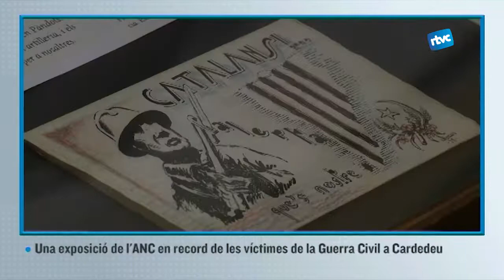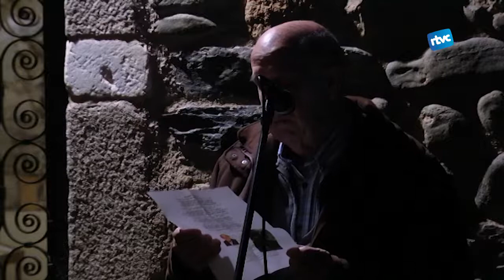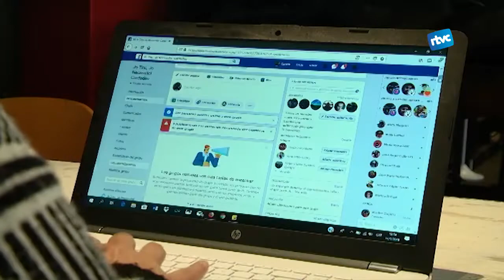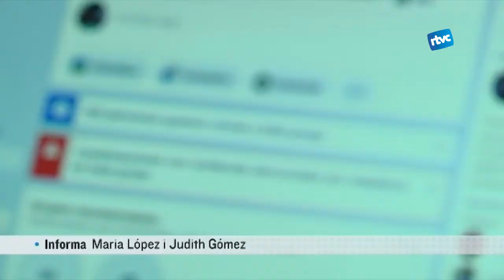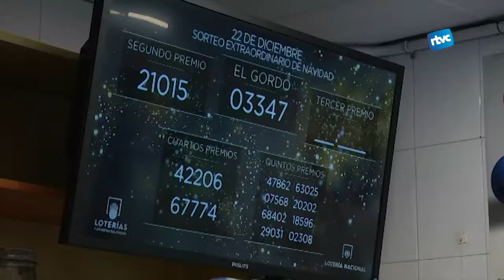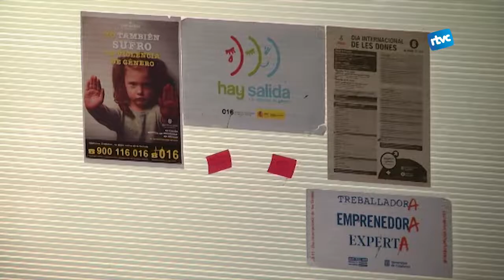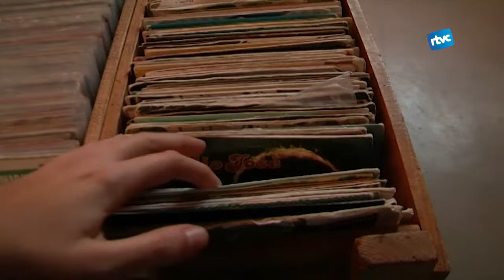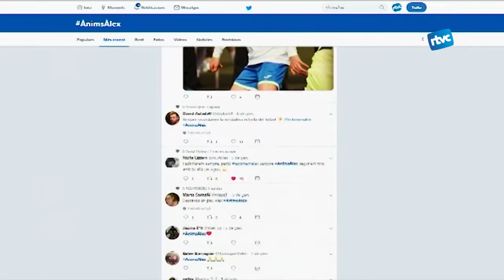CARDEDEU INFORMATIU | Dilluns, 14 de gener de 2019